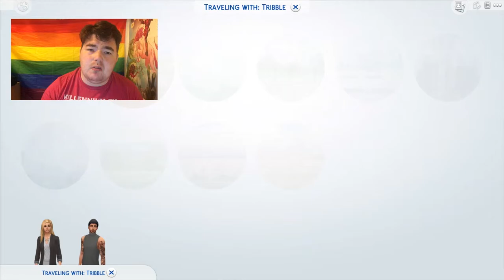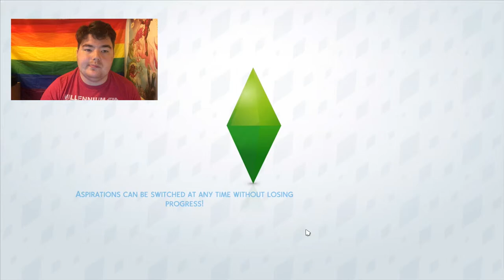FINDING SHELTER//The Sims 4: The Tribble Family - Episode 10 {Cameryn}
DUE TO THE EVENTS FROM LAST WEEK, THEY HAD TO TAKE SHELTER!

↪️Where do you think they'll go from here??

↔️Tribble's Season 3 Story↔️
Seventeen years after the death of her mother Cameryn wakes in the streets. Her clothes are a mess, and she skin in bones. She is a loner, and gloomly. She a reckless mess. Living on the streets is hard, living with a derange father is harder.

Every Episode will go back an forth between Max's fight to bring back the love of his life, and Cameryn survival. As Max lose more and more, Cameryn gains more with her singing and streams. She becomes famous overnight.